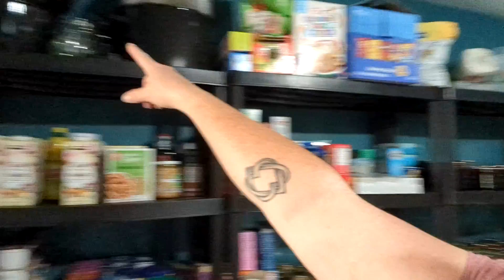Pantry and Our Home Store Tour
If there is one thing I do not think I could ever be, it is a minimalist!   😂

Bucket List Homestead
(Lynn Guitar)
WOOLER RD RR1
WOOLER ON K0K3M0